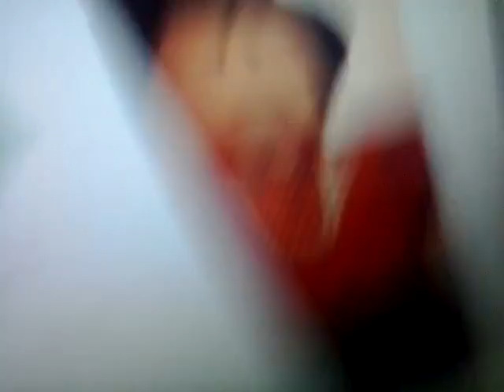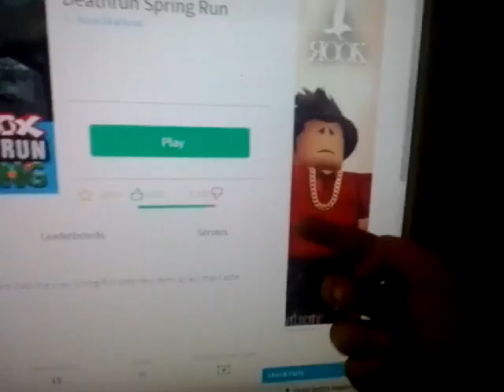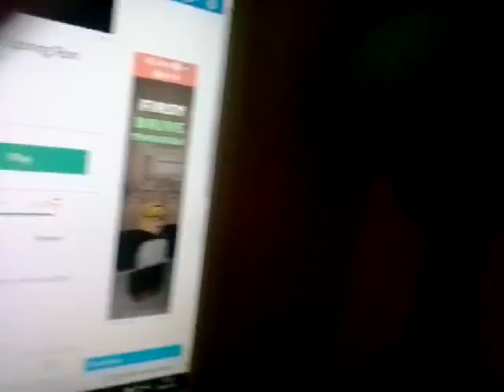Mario adventures episode 15: the babysitter!